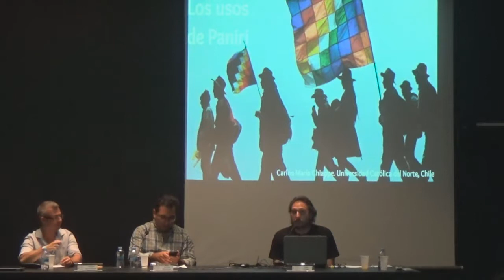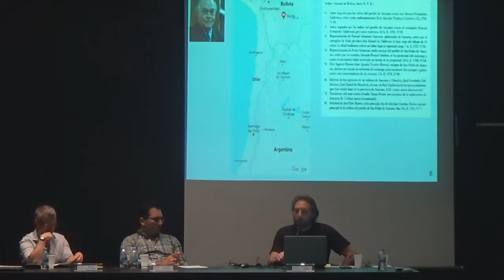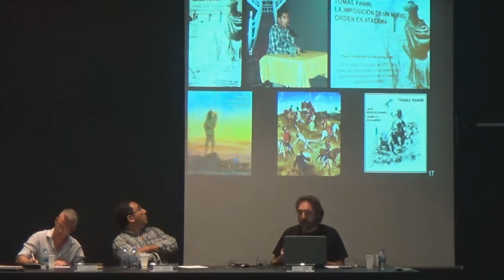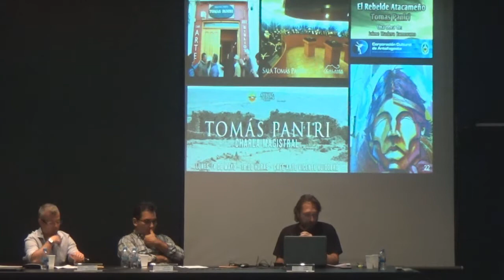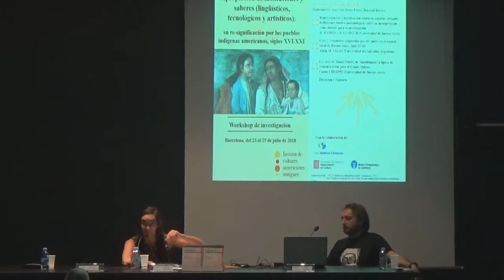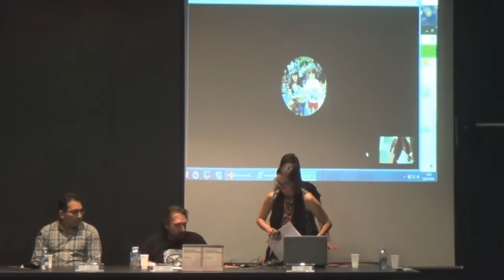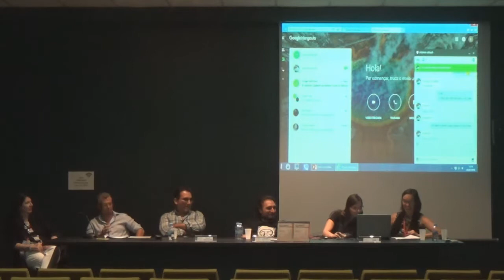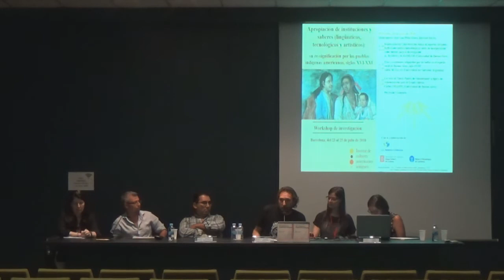Cicle de conferències de l'Institut de Cultures Americanes Antigues. Part 9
Apropiación de instituciones y saberes (lingüísticos, tecnológicos y artísticos): su re-significación por los pueblos indígenas americanos, siglos XVI a XXI. "Los usos de Tomás Paniri, de 'tumultuante' a figura de rememoración para el Estado chileno". Carlos Chiappe (Universidad de Buenos Aires). Institut de Cultures Americanes Antigues.